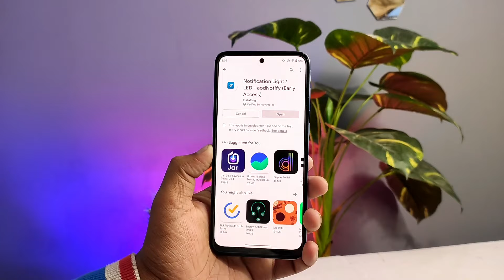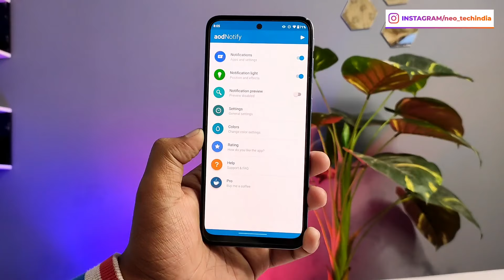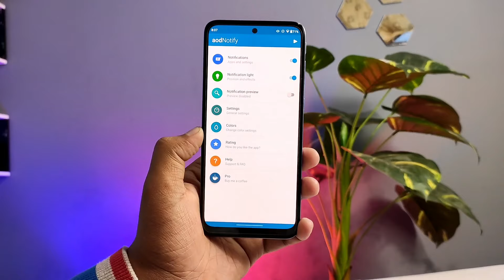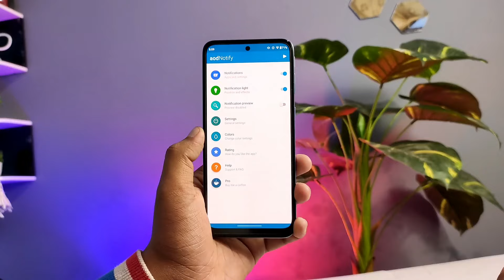Best Notification Light on Notch in Any Android Phone - Samsung, Xiaomi, Realme, Moto, Infinix, etc.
In this video I am showing you How to Get Notification Ligh in Any Android Phone. it can be Samsung, Realme, Xiaomi, Oppo, Video, Oneplus, Infinix, Moto.

1) Get Notification Light on Notch
2) How to Get Notification Light in Any Android Phone
3) Best Notification Light in Any Android Phone
4) Notification Light Kase Lagaen

App Link : App link nahi Hai Play Store mai, So plz Aplog Search karke download karlo

📌 Samsung M35 5G Best Price
📌 Moto Edge 50 Pro 5G Best Price
📌 Samsung A35 5G
📌Samsung M15 5G
📌Samsung S25 Ultra

Purchase Mobile to Help us :

SAMSUNG PHONES

○ Galaxy M52 5G

○ Galaxy M32 5G

○ Galaxy M32

○ Galaxy F62

○ Galaxy S20 FE 5G

XIAOMI PHONES

□ Xiaomi 11 Lite NE 5G

□ Mi 11X 5G

□ Xiaomi 10i 5G

□ Xiaomi Note 10 Pro

□ Xiaomi 9 Prime

REALME PHONES

◇ Realme Narzo 30

◇ Realme GT Master

◇ Realme 8 5G

◇ Realme 8i

POCO PHONES

□ Poco X3 Pro

iQOO PHONES

○ iQoo Z5 5G